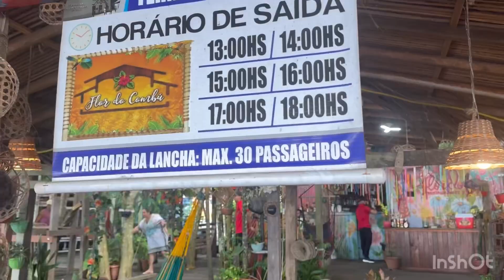🤳 🎒 ✈️ Ilha de Combu, Pará - Brasil 🇧🇷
Ilha de Combu, Pará
Última parada
Brasil 🇧🇷
A primeira capital do Norte
Agora faltam 9 capitais